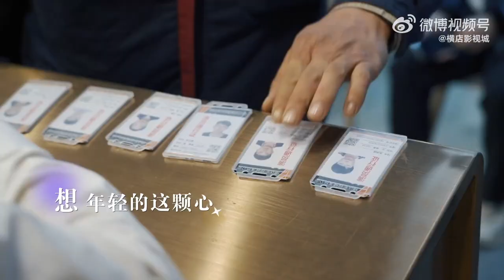MULTI SUB: CCTV 🎶 Custom Hengdian Song "Star Collection" zhengyecheng reminds us credits to all BTS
Custom Song "Star Collection" from Hengdian Film and Television City: Even insignificant individuals have remarkable roles. I hope everyone can walk their own desired path. Guard your dreams and make them come true.
横店影视城定制歌曲《星辰集》渺小的人也有精彩的戏份
希望所有的人都能走自己想走的路
守护梦想 实现梦想
cr 横店影视城

3. Archeology, for fans who wants to know more about Zheng YeCheng and his past thoughts
6: Check playlists for other contents...I have been busy translating, have not had a chance to organize the playlists. :)